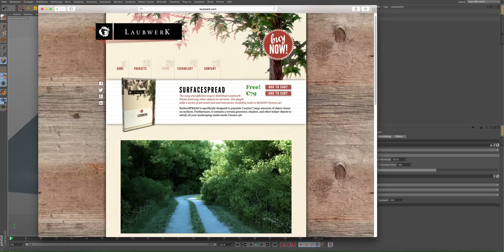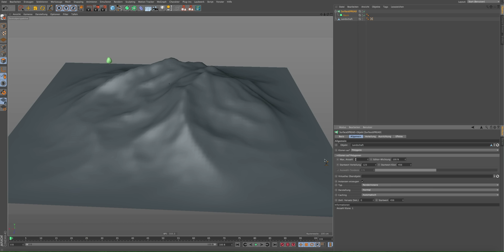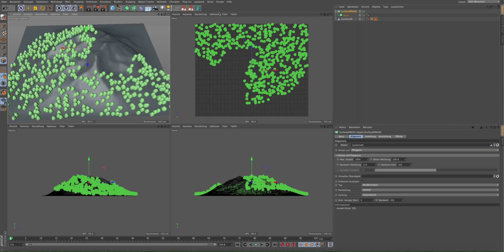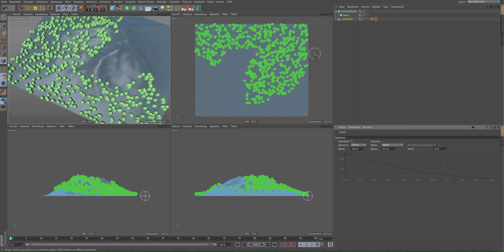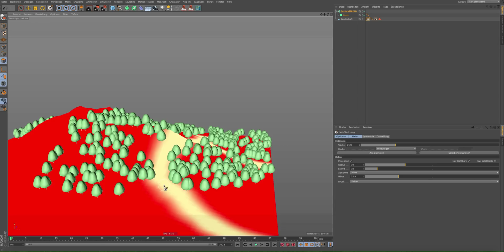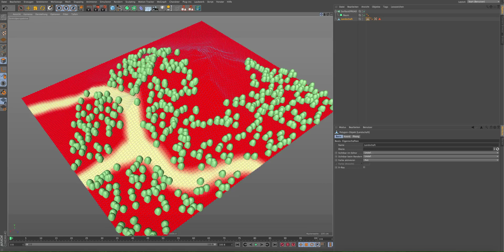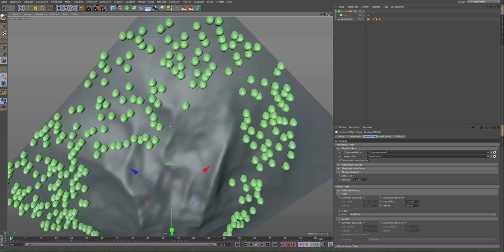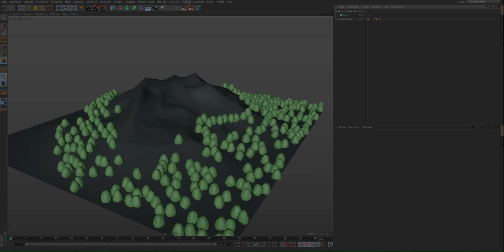LAUBWERK SurfaceSPREAD Tutorial Deutsch - 1/4 Einführung EN Subtitles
In diesem Video-Tutorial führe ich das Cinema 4D Plugin SurfaceSPREAD von Laubwerk vor. Dabei geht es darum einen ersten Überblick zu erhalten wie man mit dem Plugin SurfaceSPREAD in Cinema 4D starten kann. Es handelt sich um das erste von vier Video-Tutorials zum Cinema 4D Plugin SurfaceSPREAD von der Firma Laubwerk.